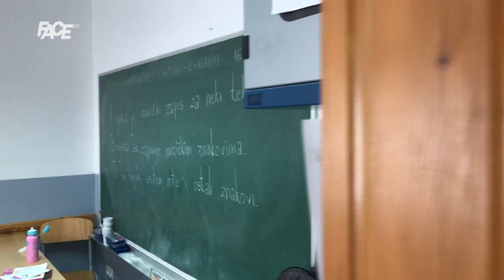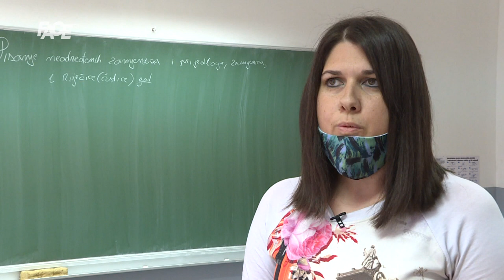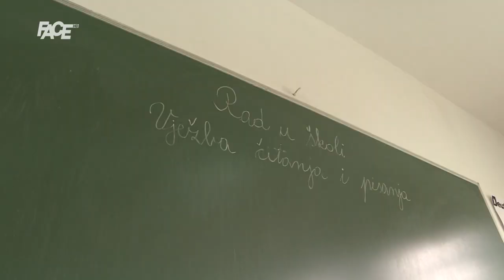Pogledaj dom svoj,filozofe neostvareni!Bosanci moraju nazivati svoj jezik onako kako im Dodik naredi